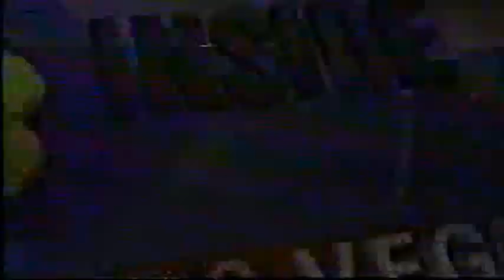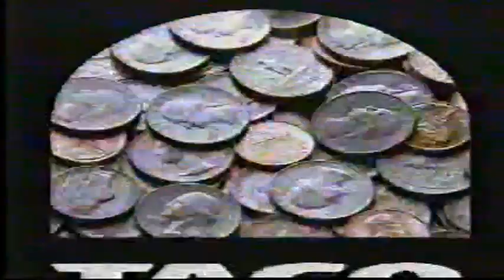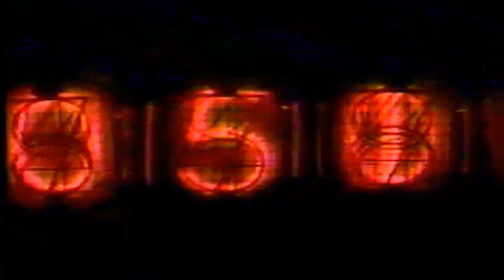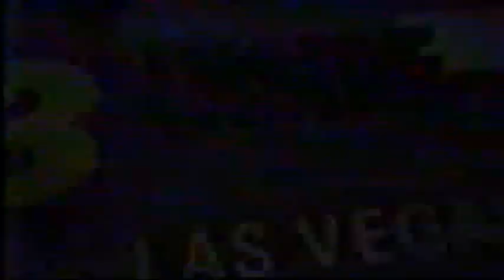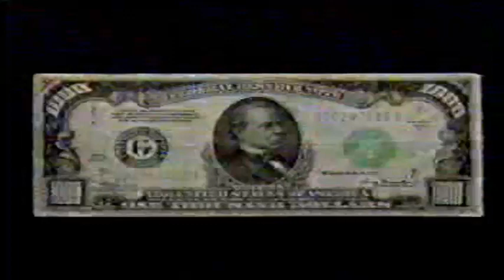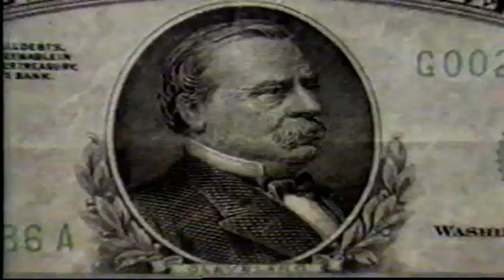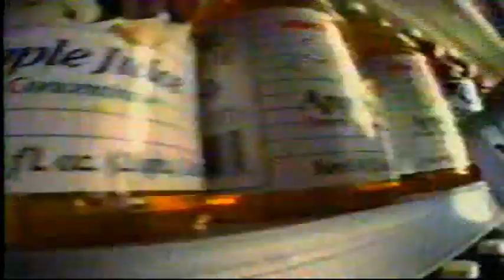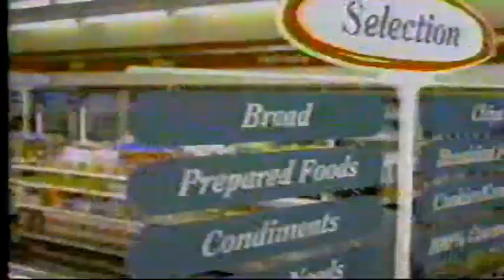Channel 13 Las Vegas February 1995 Commercials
Big Block of Local and National Commercials, from February of 1995.
Lots of bumpers and teasers for the Inside Las Vegas Newscasts from that month. National commercials for Denny's, 7-11 (with Comedians lending their talents to the revamped look of the mini-marts), SEARS HomeLife Stores, and MEGA Marts Supermarkets.
Really fun local commercials here, from "Walker Furniture," Courtesy Pontiac, A Performance of "Fiddler on the Roof" at the Aladdin Center for Performing Arts.
Tons of Local Casinos get some shine here, including "Arizona Charlie's," Jerry's Nugget, the Las Vegas Club, the Maxim, Vacation Village, and Danny's Slot Club.